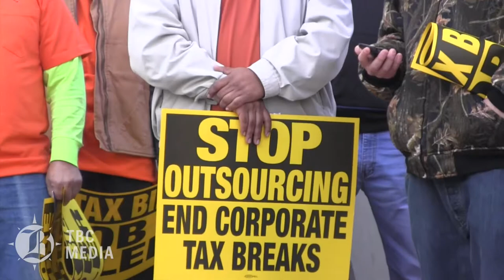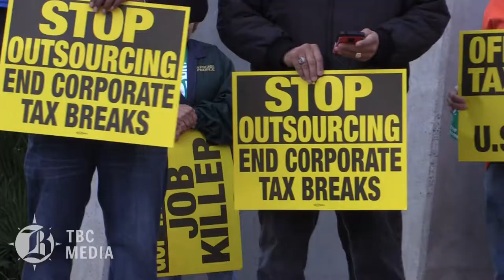VIDEO: Community Members Protest GOP Tax Plan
The Liberty Bell, 1415 Truxtun Ave., Bakersfield 93301